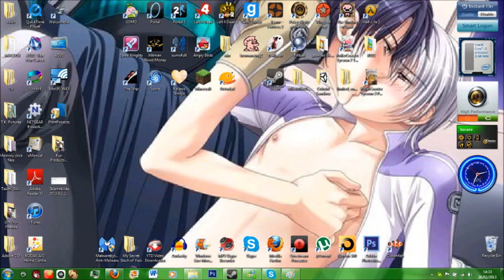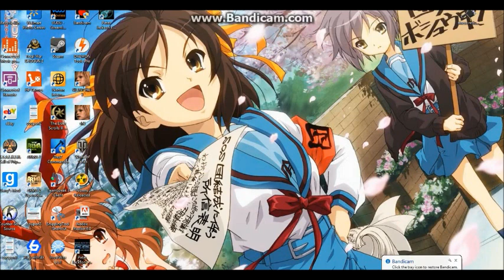At least the "Otakus" are better than Bronies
So this is Leatherbelt665 "Anime Haters" video in which he addresses the Hater of Anime...even though if you search through YouTube you can see thousands of videos on Anime Haters.

Oh Well, it's not like this is going to suck right...Oh yeah.

I ain't got much to say here so...Grape.